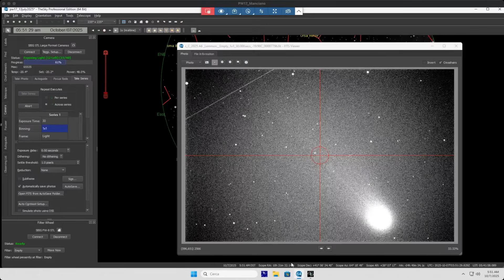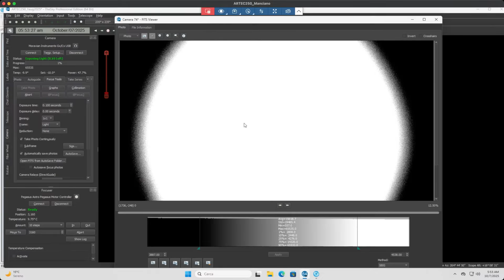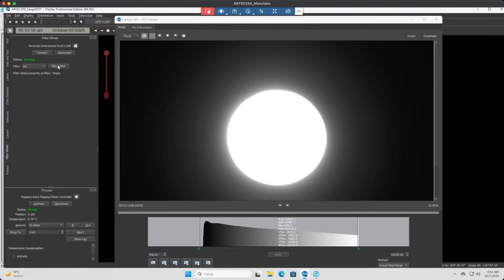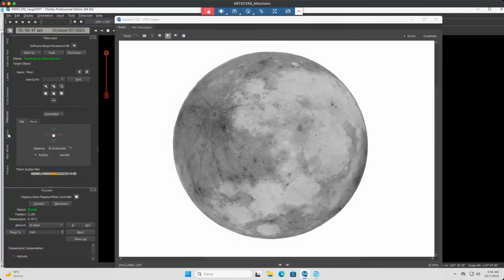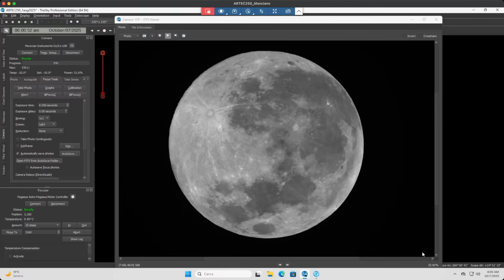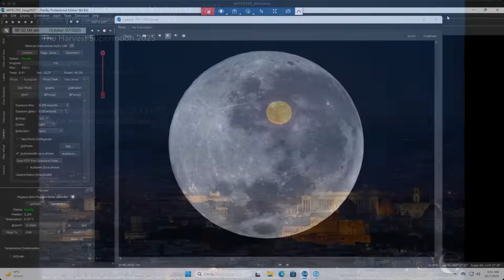International Observe the Moon Night 2025: online observation – 7 October. 2025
The International Observe the Moon Night is back: are you ready to celebrate? The Virtual Telescope Project – official supporter/key partner of this Nasa event since 2019 – will bring to you the beauty and the importance of our Moon, thanks to live and archival images. All this during the first Supermoon of the year.

Weather permitting, we will show live images from our robotic facility, as well as archive imagery with the Moon in Rome, Italy.

The live feed is scheduled for 7 October. 2025 and it will start at 03:45 UTC.